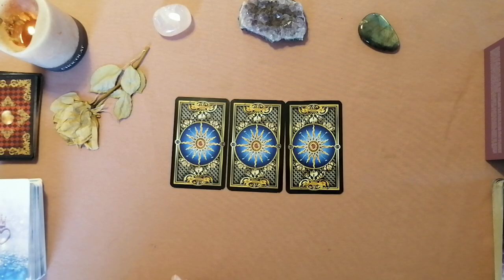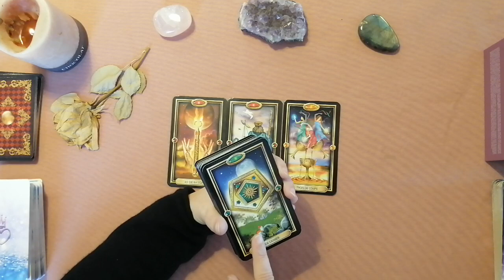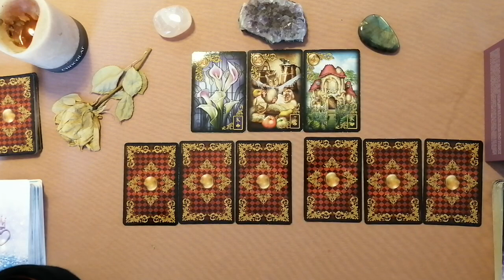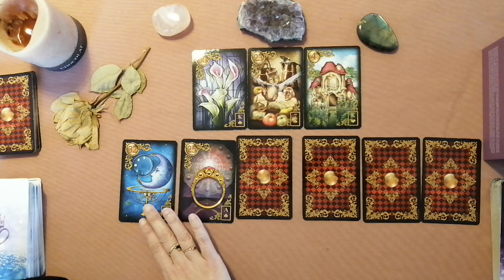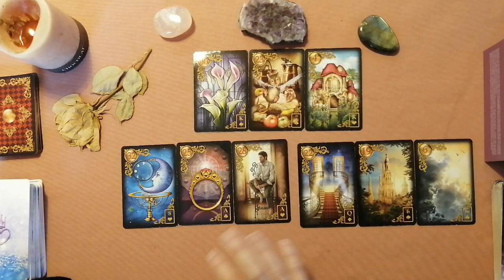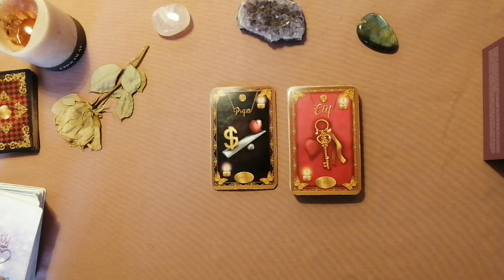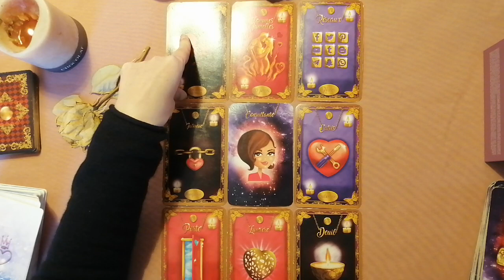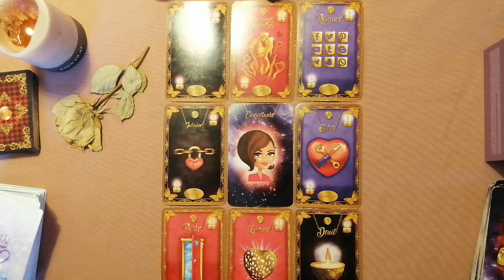🎄🎅SAGITTAIRE DECEMBRE 2022 - UN LIEN PUISSANT TRES FORT/KARMIQUE🎅🎄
OPERATION BLACK FRIDAY
jusqu'au 27 novembre inclus :
30 min par tel à 25 euros au lieu de 40 euros
60 min par tel à 30 euros au lieu de 60 euros